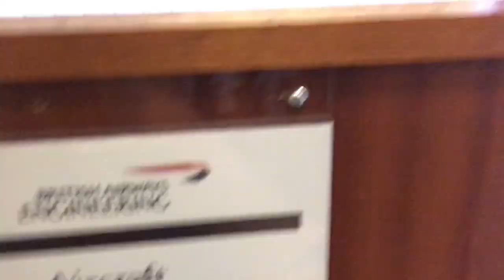An Alligator on London's Airport Gatwick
WB Production Video Blog:

Als Britisch Airways mit der Idee eines Alligator Bodypainting Illusion an uns herantrat, war dies natürlich eine sehr spannende Sache für uns. Als dann auch noch die Wahl der Location auf den Flughafen Gatwick fiel, war Johannes Stötter gleich Feuer und Flamme und konnte es kaum erwarten mit der Realisierung beginnen zu können.

Typisch für England, war das Wetter wohl die größte Herausforderung und bot uns am Tag der Umsetzung von Regen, Sturm und Schnee bis hin zu wunderbarem Sonnenschein alles. Die Vorbereitungen wurden daher nach drinnen, in den Hangar des Flughafen Gatwicks verlegt. Gerade als Bodypainting „Star“ Johannes Stötter – ganz ohne Starallüren - beinahe fertig war tat sich einen Sonnenfenster auf und wir konnten die Illusion mitten auf der Landebahn, direkt vor einer riesigen Boeing 777 finalisieren.
Verrückt was uns British Airways uns da alles machen lies ;)

Dies diente als Werbeaktion für weitere besondere Aktivitäten für die Destination Florida, USA.